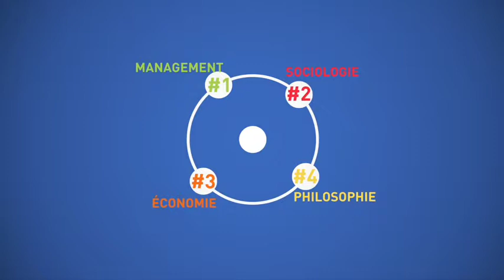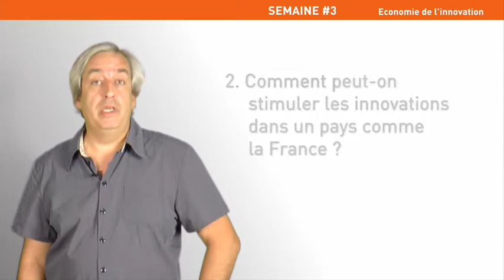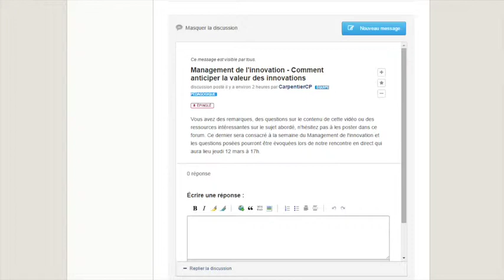Introduction du MOOC Innovation et société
Introduction - Extrait du MOOC Innovation et société (1ère édition novembre 2015) avec l'équipe enseignante du MOOC: Valérie Chanal, Gilles Garel, Olivier Zerbib, Daniel Llerena, Patrick Cohendet et Thierry Ménissier.